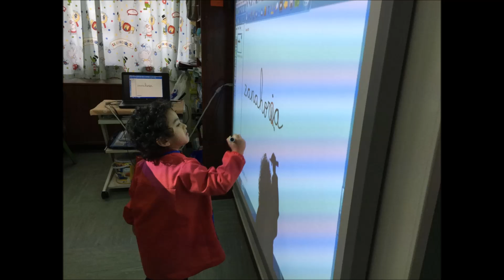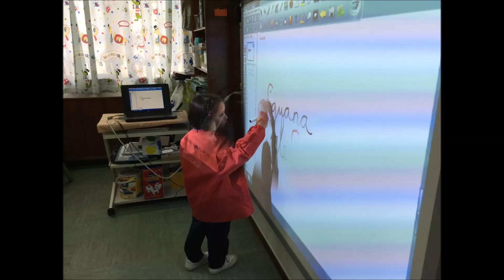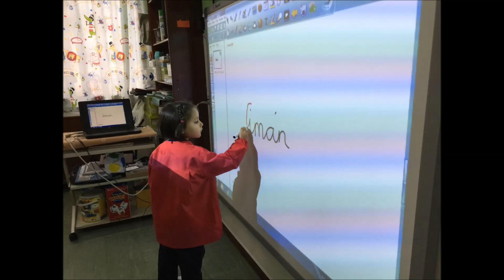10º SESIÓN PROXECTO 5º ED. INFANTIL